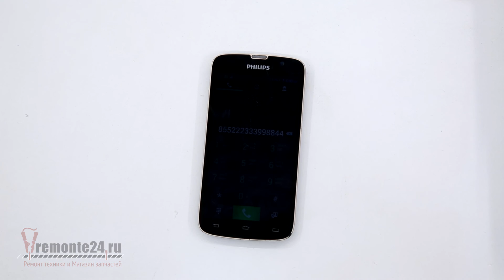How to replace 🔧 Touch screen Philips Xenium W8555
If you have additional questions, you can ask our specialists who will try to answer them in as much detail as possible.

Our manual is suitable for all Philips Xenium W8555 models - released for the markets of different countries.

Warning
You are using this video direction and this content at your own risk.